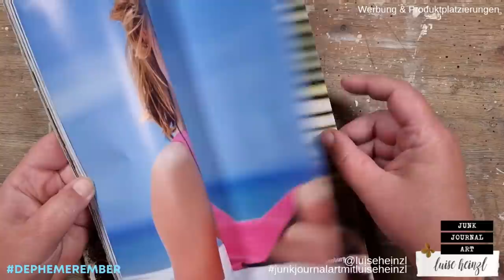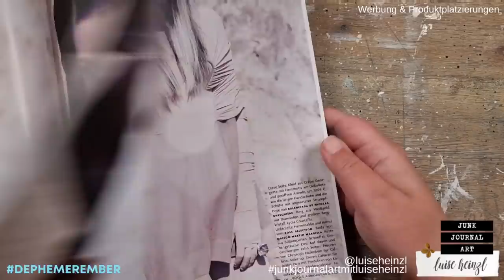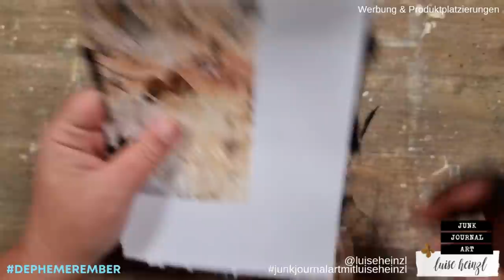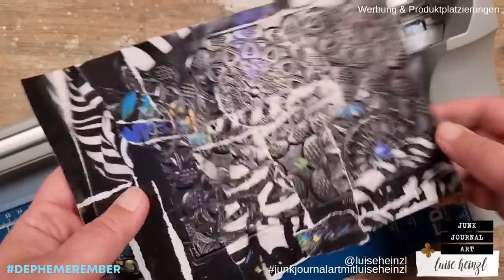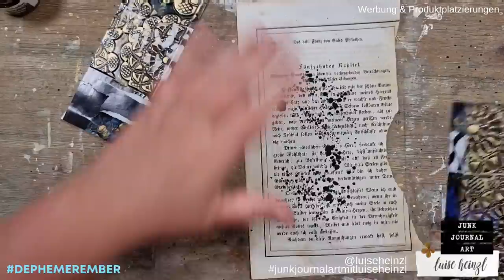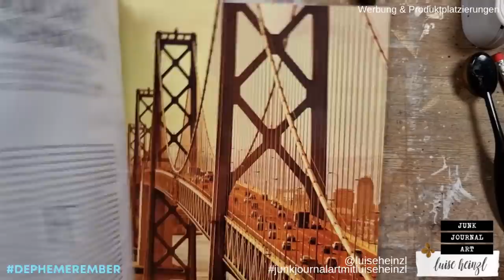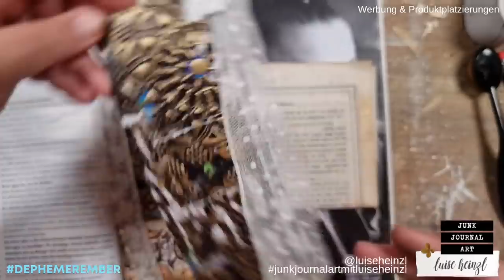NOBLES BELLY BAND AUS MAGAZINSEITEN! DEPHEMEREMBER #13 [junk journal ephemera Kollab @49dragonflies]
DEPHEMEREMBER - DEINE TÄGLICHE EPHEMERA INSPIRATION IM DEZEMBER!
Diese tägliche Dezemberserie ist eine Zusammenarbeit mit der einzigartigen 49dragonflies! Wir zeigen dir täglich neue Junk Journal Ephemera Ideen mit ganz simplen Materialien und unserer DEPHEMEREMBER PROMPT LISTE.

HEUTIGER PROMPT:
MAGAZIN ODER ZEITUNG & BELLY BAND

INTERESSANTE LINKS:
Embossingfolder:
goldene Wachspaste

MACH MIT BEI DEPHEMEREMBER!
Wir freuen uns, deine DEPHEMEREMBER KREATIONEN auf social media zu sehen! Bitte benutze DEPHEMEREMBER in deinem Post oder deiner Videobeschreibung auf YouTube, damit wir uns alle gegenseitig mit tollen Ephemera Ideen inspirieren können!

GEWINNSPIEL!
Ich veranstalte ein großes Gewinnspiel während der DEPHEMEREMBER Serie.

Was du gewinnen kannst: insgesamt 12 Coupons - für jeden Monat einen - für 2022, die du benutzen kannst, um Artikel aus meinem Etsy Shop auszuwählen. Jeder Coupon hat einen Wert von 10€ - das ist ein Gesamtwert von 120€ für den Gewinner! Das bedeutet: kostenloser Shopping Spaß über das gesamte nächste Jahr verteilt!

So kannst du teilnehmen:
Du musst die BUCHSTABEN sammeln, die in meinen Videos vom DEZ01-DEZ25 versteckt sind. Schreibe sie in der Reihenfolge auf, in der sie in den Videos erscheinen.

Der Gewinner wird am 2.1.2022 hier auf meinem Kanal gezogen und bekannt gegeben.

LIEBLINGSPRODUKTE  FÜR JUNK JOURNALING,  ART JOURNALING & MIXED MEDIA: